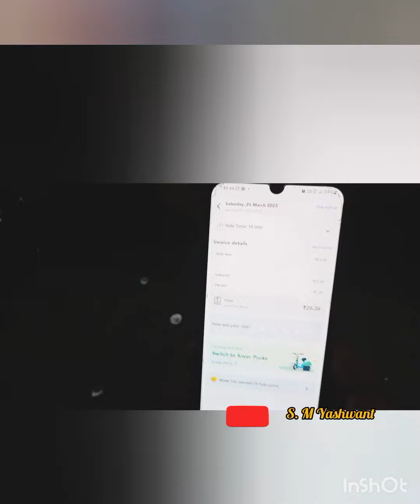நவீமும்பயில் வாடகை பைக் பயணம் 🚴‍♀️🤹🚴‍♂️🧐Per Minutes 2Rs